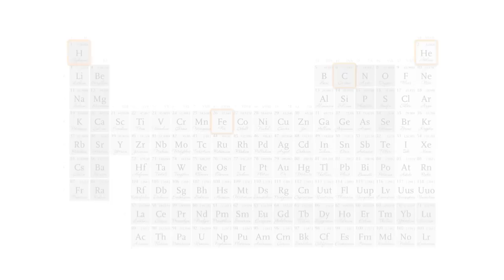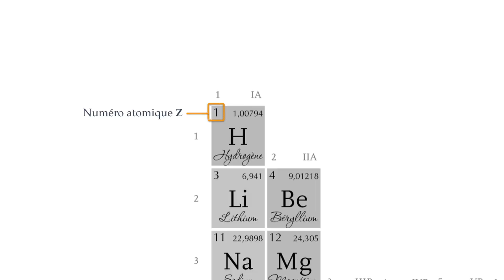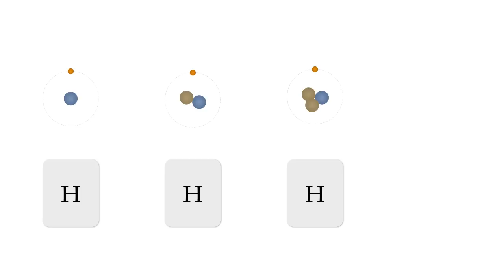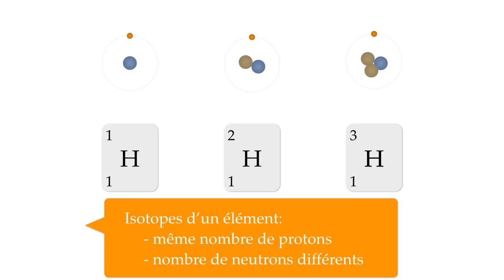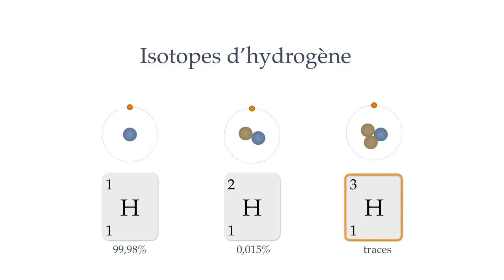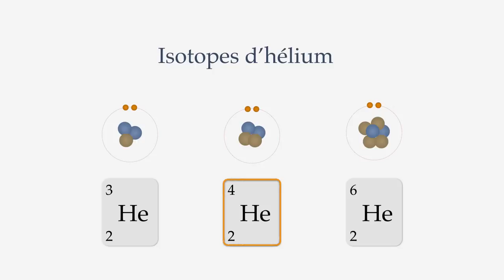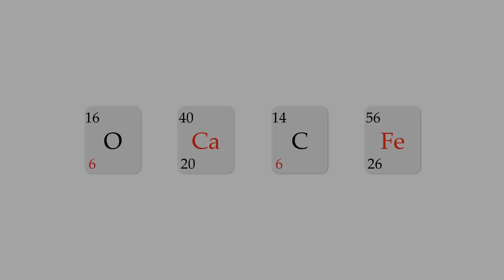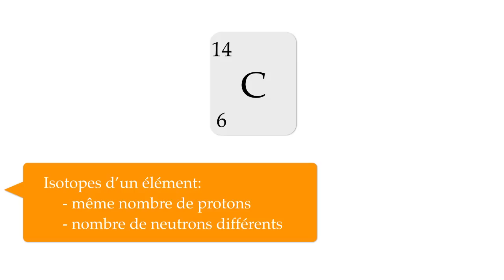Eléments et isotopes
Définir le concept d'élément et d'isotope. Etre capable d'identifier les isotopes appartenant à la même famille (même élément). Comprendre les notions de numéro atomique (Z) et de masse atomique (A).